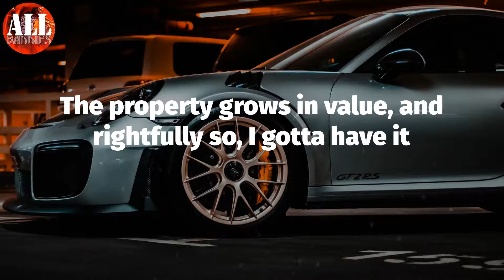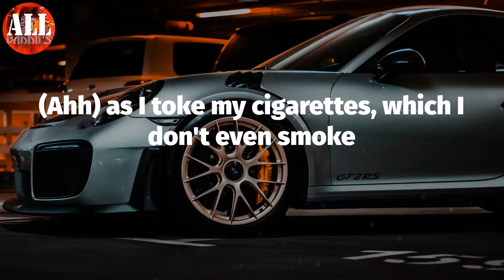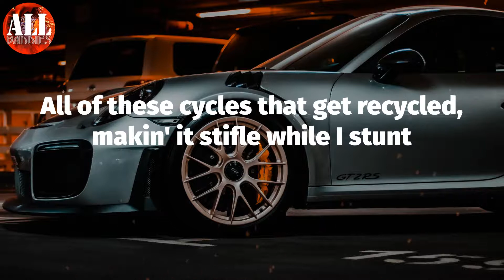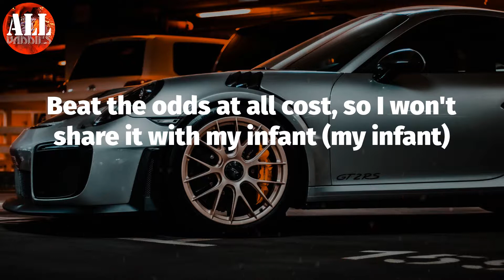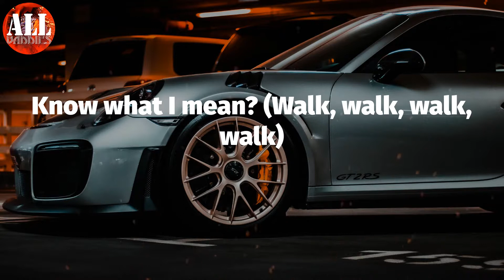Walkin (Lyrics) - Denzel Curry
Denzel Curry - Walkin (Lyrics)
Denzel Curry, Walkin,

Walkin Lyrics:
Walkin' with my back to the sun, keep my head to the sky
Me against the world, it's me, myself and I, like De La
Got in touch with my soul
Treadin' softly on the path down the rockiest road
Life isn't ice cream without Monopoly dough
The property grows in value, and rightfully so, I gotta have it
I see the way the people get treated, it's problematic
They ready to set us up for failure, it's systematic
But when I felt it, my eyes melted
The selfish are constantly profitin' off the helpless
I never do my team green, make the team green like the Celtics
The ones that ain't makin' it overzealous, they show and tell us
Throughout history, earnin' cheddar
They form and break out nickel-plated chrome Berettas
The same old story in a whole different era
I'm watchin' massacres turn to runnin' mascara
But any who, for the pain, see what this Henny do
So we can see what lies beneath as we pour up a swig of truth
The sun sets as I sip a few, the sky turns a different hue
Farther from the color blue
The night time has arrived, I recline for the evening
I'm hawkin' down the next goal, the name's ain't Steven
I started in a nightmare so pinch me, I'm dreamin'
I'm killin' off my demons 'cause my soul's worth redeemin'
(Ahh) mh, yeah, yeah, yeah, yeah
(Ahh) as I toke my cigarettes, which I don't even smoke
(La, la) walkin' on this dirty-ass road
(Ahh) yeah
Clear a path as I keep on walkin', ain't no stoppin'
In this dirty, filthy, rotten, nasty little world we call a home
They get blickies poppin', ain't no option for my partners
So they resort to scams and robbin'
Take away stress, we ganja coppin'
Blow it all out, it's all forgotten
Keep on walkin', ain't no stoppin'
Walkin' with my back against the sun
I been runnin' all my life, that's way before my life begun
Since my birth and seconds on Earth, I been the first one to confront
All of these cycles that get recycled, makin' it stifle while I stunt
Roll me a blunt so I forget it
But it make the details look so vivid (so vivid)
Went through a lot of shit in the last year (uh-huh)
Then I said, "Fuck it, I'ma handle my business" (yeah, yeah)
I been 180 to talk to one lady, she been regulatin' on how I feel (feel)
Describe it as raw and real (real)
I'm dealin' with all the ills, I'm tearin' up like I'm on Dr. Phil (cry)
Ain't no use, you gotta walk (walk)
Who the fuck said, "Stop the track," bruh? Let a real nigga talk (yeah)
I walk from the bitches, I walk from the friendship
I walk from some digits, 'cause lately, my nigga, I'm feelin' indifferent
I wish y'all the best, and believe that, I meant it
Sentence, run-on sentence (sentence)
Pray to God for repentance (for repentance)
Beat the odds at all cost, so I won't share it with my infant (my infant)
Way before he start crawlin' (crawlin')
Wash my sins, keep ballin' (ballin')
I just gotta stay focused (focused)
I just gotta keep walkin'
This is Zel Kurosawa film (walk, walk, walk, walk)
Directed, written and starred by (walk, walk, walk, walk)
The one and only (walk, walk, walk, walk)
Zeltron (walk, walk, walk, walk)
Bullshit fly my way, I keep walkin' (walk, walk, walk, walk)
Know what I mean? (Walk, walk, walk, walk)
It's a new millennium (walk, walk, walk, walk)
I have no eyes, they melt my eyes
They melt my eyes